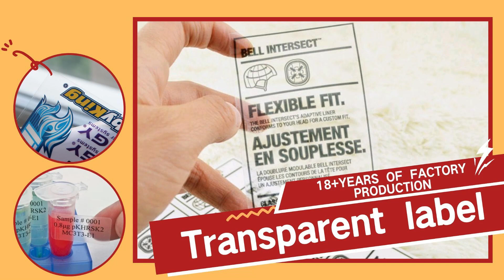Crisp Clarity Unleashed: Introducing Transparent Labels by Sailing! 🌟 | Elevate Your Product Display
Welcome to Sailing paper  - Your Trusted Partner for Thermal Paper and Labels!

🔍 Explore Our Transparent Labels for Clear Visibility!

At Sailing paper , we take pride in producing and delivering top-notch thermal paper and labels. Today, we present our innovative product: Transparent Labels.

✨ Key Features:

Crystal Clear Transparency: Our transparent labels allow consumers to see the product itself, ensuring a vivid and engaging display.

Increased Visibility: Capture the attention of a wider audience by showcasing your products with clarity. Transparent labels create an appealing visual experience that draws in consumers.

Proven Expertise: With over 18 years of experience in factory production, Sailing guarantees quality and reliability. We have honed our craft to meet the highest industry standards.

Customization Options: We understand the uniqueness of each brand. Sailing offers a range of customization options to tailor our transparent labels to your specific needs. Stand out from the crowd with personalized solutions.

🌐 Why Choose Sailing:

Quality Assurance: Our commitment to quality is unwavering. Sailing products are synonymous with durability and performance.

Global Reach: As a trusted name in the industry, Sailing serves clients worldwide. Join our satisfied customer base and experience the excellence of Sailing products.

Ready to enhance your product presentation with our Transparent Labels?

Thank you for choosing Sailing - Where Quality Meets Innovation!

Welcome to join us and become our partner.
Let's make more profit together.